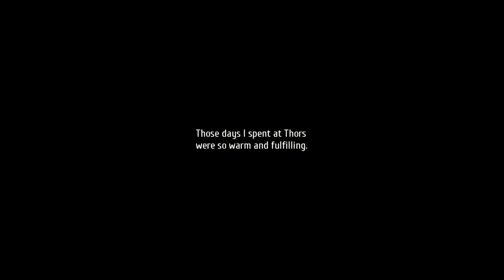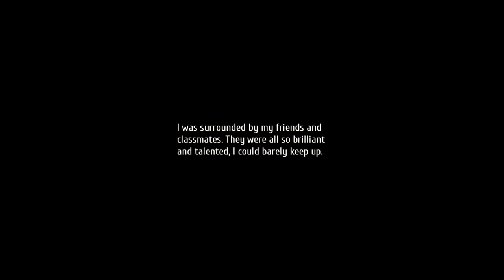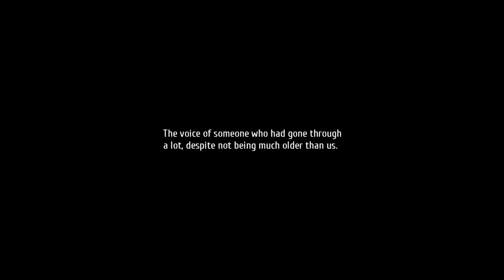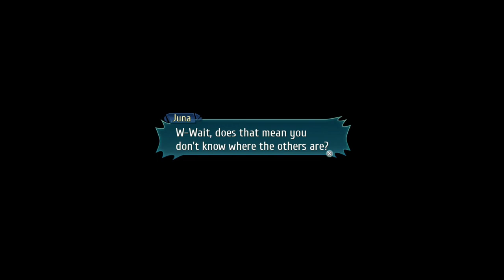The Legend of Heroes: Trails of Cold Steel IV (PS4 PRO) - Longplay part 2